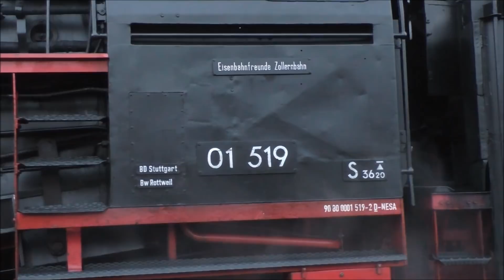01 519 Mit Westfalendampf Sonderzug nach Wernigerode 26.05.2018 (HD)